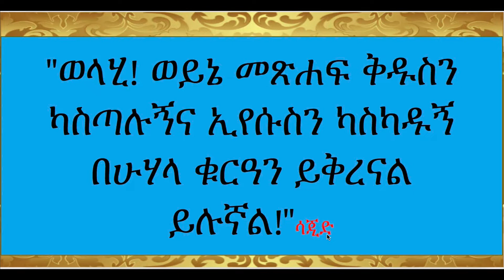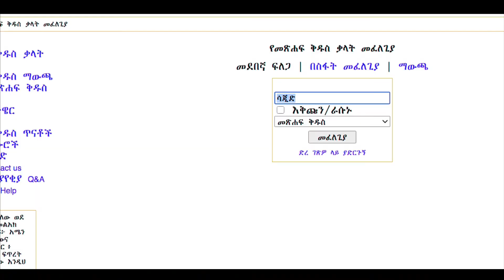እውነትና ብርሃን እያደር ይነጋል! ኢየሱስ ብቻ ያድናል